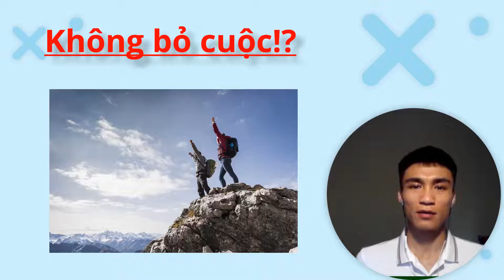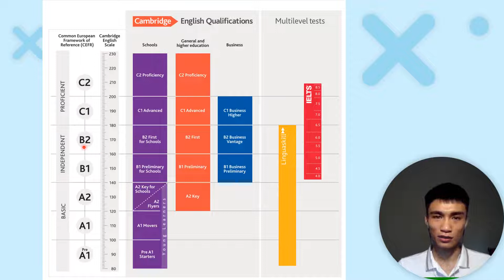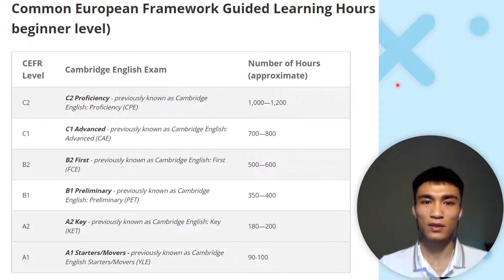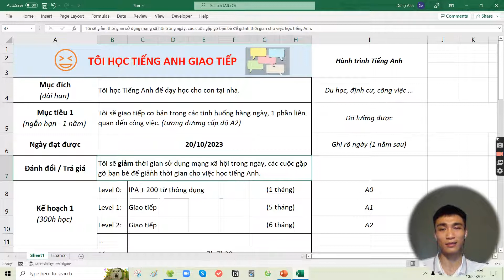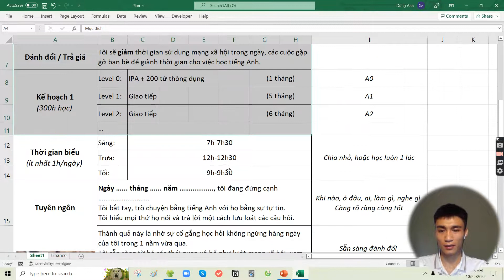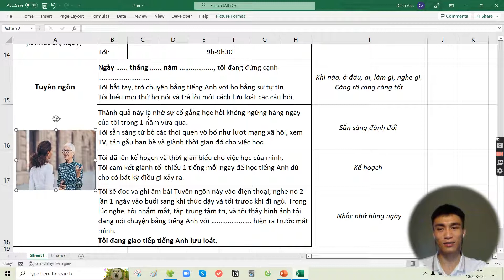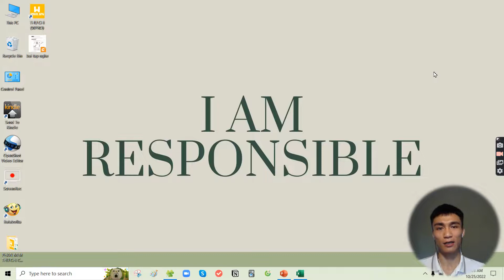(Vlog 2) Never Give Up / Không Bỏ Cuộc (Kỹ thuật "Tự kỷ ám thị")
Đây là nơi mình chia sẻ phương pháp tự học tiếng Anh từ con số '0' cho học sinh, sinh viên và người đi làm. Tất cả kinh nghiệm có được là nhờ quá trình tự học tiếng Anh, Trung, Tây Ban Nha của mình.
Mục tiêu của mình là có thể nói được trên 10 ngoại ngữ.
Nếu bạn muốn bắt đầu lại quá trình học tiếng Anh, tham gia cùng mình nhé.